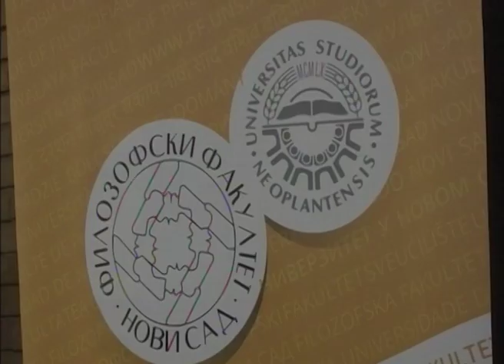Sajam obrazovanja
Sajam obrazovanja i omladinskog preduzetništva za učenike završnih razreda srednjih škola održan je u Kulturnom centru Zrenjanina.